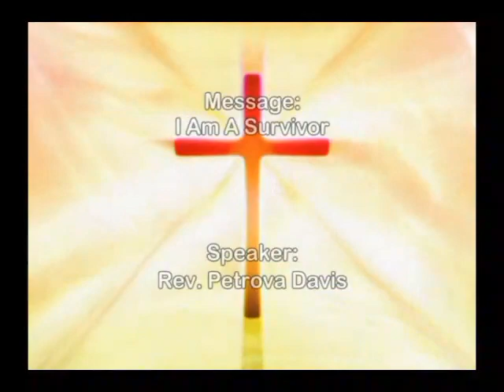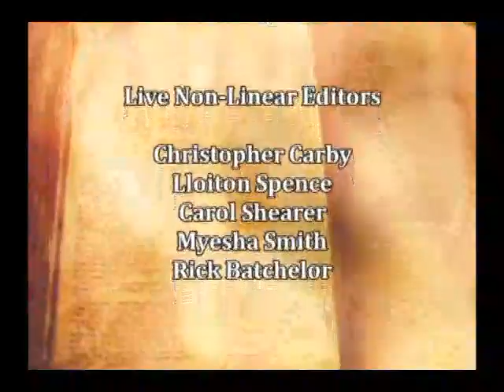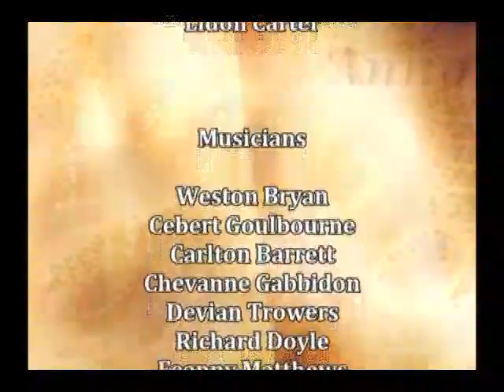I Am A Survivor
Speaker: Minister Petrova Davis
Co-Pastor: The Power Of Faith Ministries International